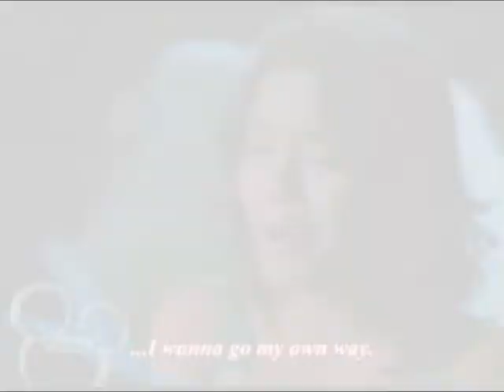What if- Troyella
this is another vid from gabi's point of view in hsm2, please make comments
#91 - Top Rated (Today) - Entertainment - Mexico
#69 - Top Rated (Today) - Entertainment - Mexico
#94 - Top Favorites (Today) - Entertainment - Mexico
#95 - Top Rated (Today) - Mexico
#40 - Top Rated (Today) - Entertainment - Mexico